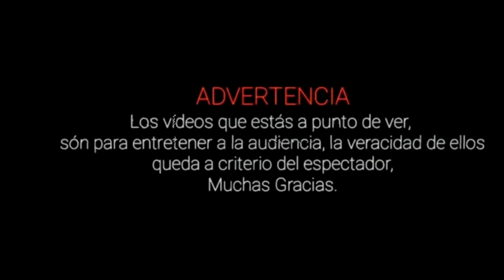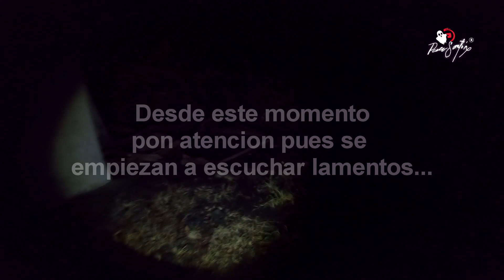EL VIGILANTE deL MueLLe EN LAGUNA🔦⚪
Nunca pensamos lo que nos pasaría en ese lugar.